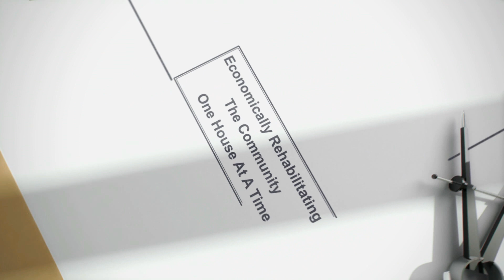203k Tuesday - Episode#35 - Walter Williams w/PPT (People, Places & Things), LLC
I'm talking 203k consultations with 203k HUD Consultant Walter Williams of PPT (People, Places & Things) LLC.  We're also talking about the opportunity in Detroit for industry partners,  the housing inventory in Detroit, the 203(k) order of operation, and his "zero step solution" for aging homeowners.

203k Tuesday is the place where you'll find out everything you don't know about the 203k loan and learn how you can use that loan to help create, build, and sustain generational wealth!

For more information or to get started, visit us so we can help you get a 203k Done YOUR Way!

Learn the Steps to Build YOUR 203k Starting Line Up in my eBook, "The 203(k) Playbook"

If you're tired of competing for move-in ready houses, interested in a house but it needs renovations, want to fix up your house for little upfront $$$, want to live mortgage free, need to make the house "aging in place" ready, want to backdoor your way into real estate investing...you'll get the steps to do this and more in my eBook, "The 203(k) Playbook"!!!